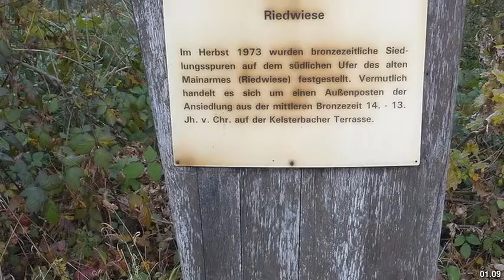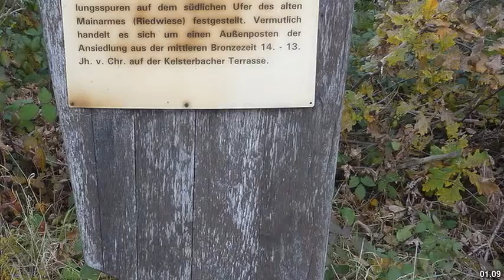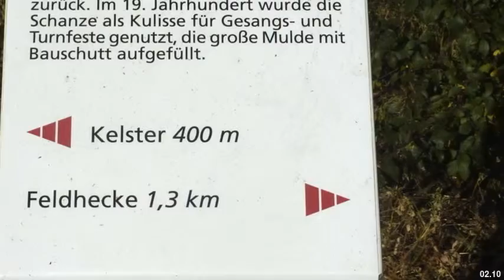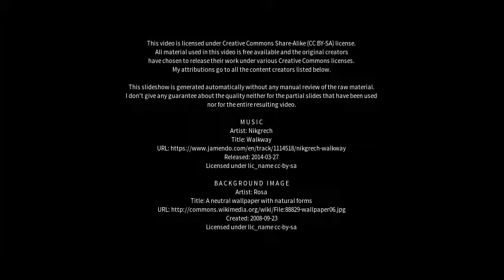Best places to visit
Best places to visit - Kelsterbach (Germany) Best places to visit - Slideshows from all over the world - City trips, nature pictures, etc.